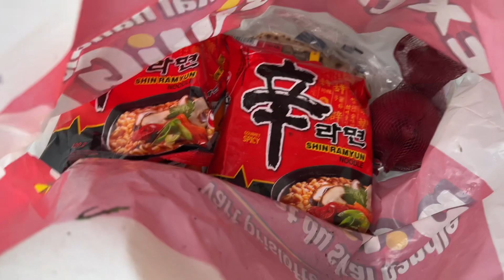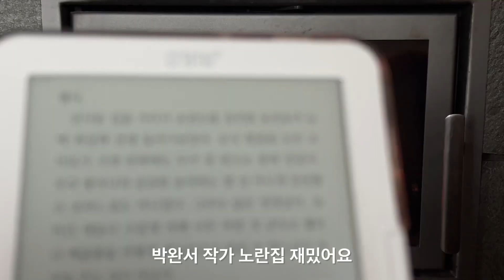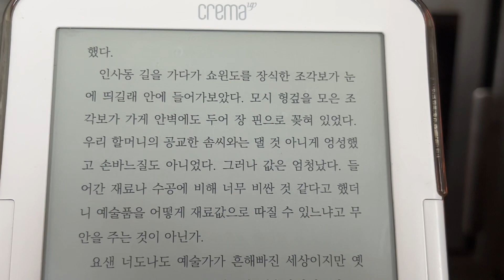노르웨이 브이로그 Norway Vlog l 마시멜로 화형식 🔥 l 불멍위드미